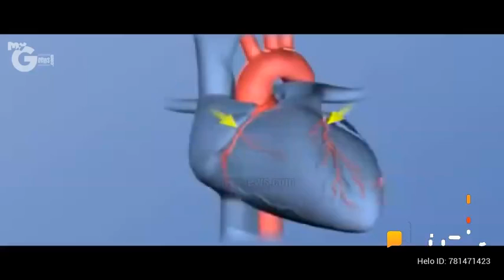3 February 2021